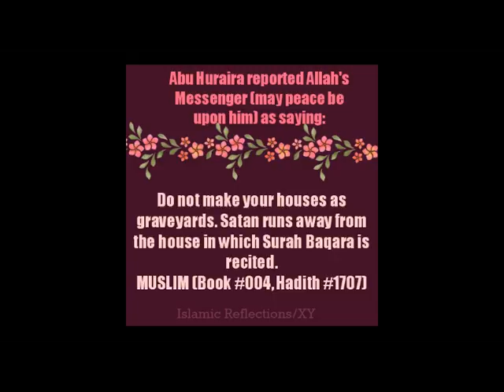Taking vacancy from the Mosque before going for Hajj [Pashto]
Deobandi Saheb
مولوي ديوبندي صاحب
Madrasa Ahlus Sunnah wal Jamaah (اهل السنة و الجماعة‎)